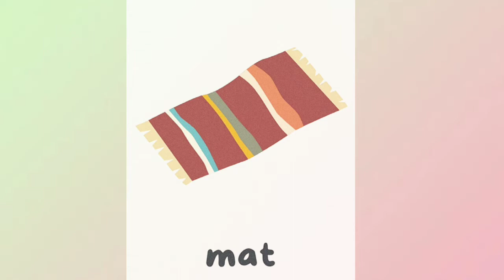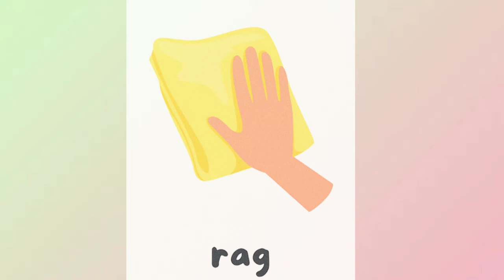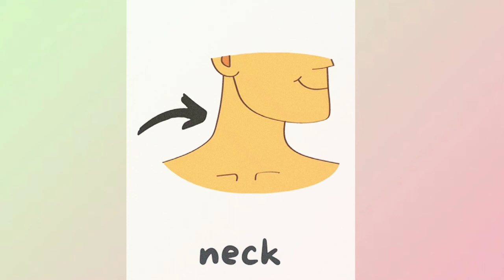Three Letter Words p-2 | 3 Letter Words in English|Three Letter Words Phonics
3 Letter Words for Kids
Kids Education Videos
Three Words Letter

About This Video:
Man Pan Cap Tap
Car Mat Rat Far
Hen Bed Net Pen
Key Bee Tea Den
Bus Gun Cup Sun etc.